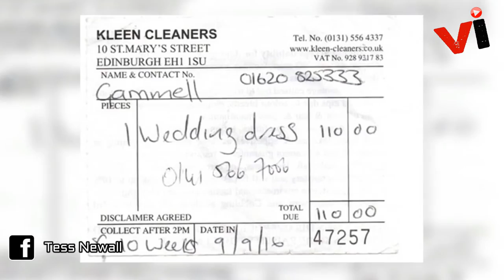147 Years-Old Wedding Dress Gets Lost By Dry Cleaners, Internet Finds It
Newly wed bride Tess Newall has been reunited with her lost 147-year-old wedding dress made by her great-great-grandmother thanks to the all mighty Internet.

After her wedding, Newall brought the dress to Kleen Cleaners in Edinburgh, which had later gone into liquidation.

They said her dress was lost, but Tess also believed it may have been sold.

So, Tess decided to turn to social media for help, as the dress was very important to her family.

She wrote a Facebook post asking for people to help find the dress, and it went viral with over 46k likes and 302k shares.

Luckily, the landlord of the shop property came across this post, and after going through the shop, he found a “crumpled heap of antique lace on the floor”.

He then called Tess’ family and her mom and dad were let into the shop to see if the dress was there.

And it was! The dress is now safe and sound with Tess’ family, and they couldn’t be happier. Oh, the Internet really is all mighty…